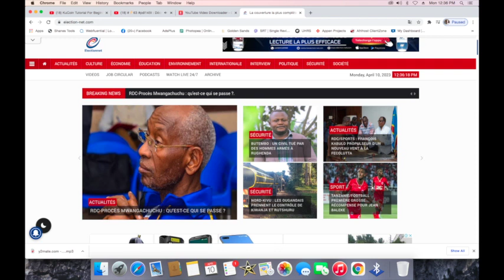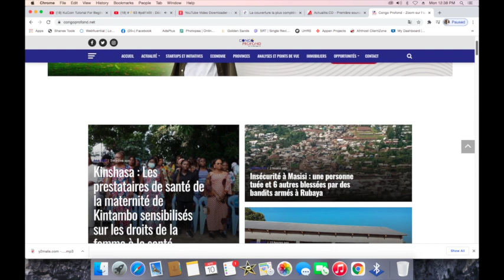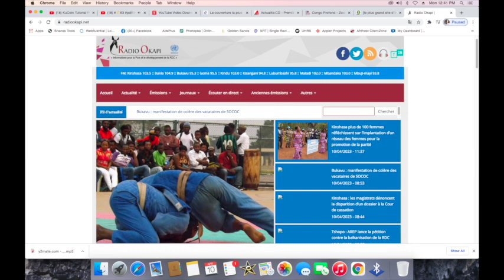CONTACTPROLIVE 10.04.23 PROBLEMATIQUE DE L'IDENTIFICATION. QUI EST CONGOLAIS QUI NE L'EST PAS